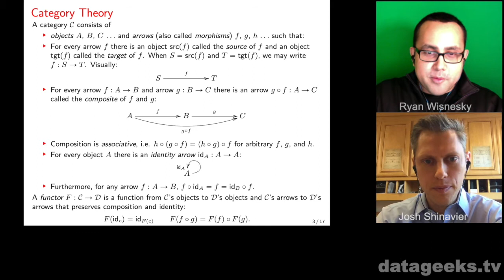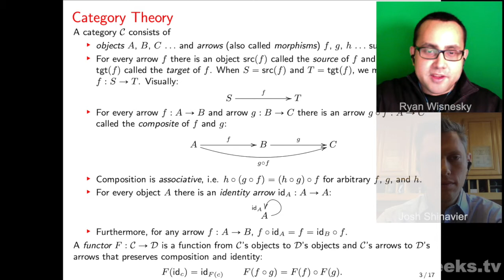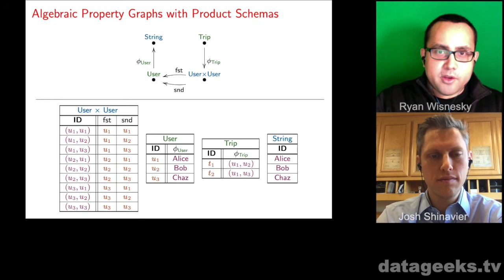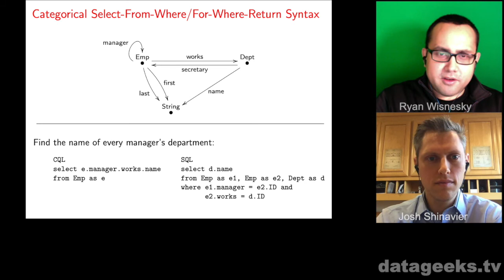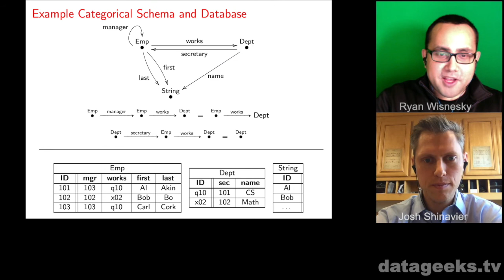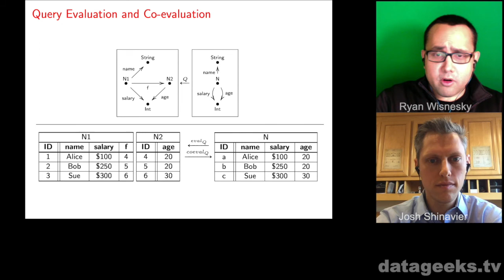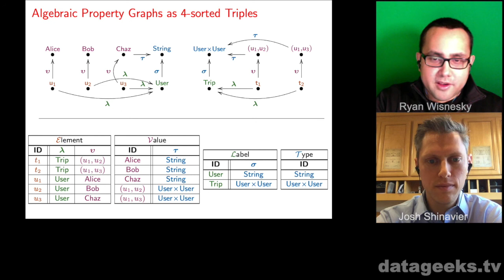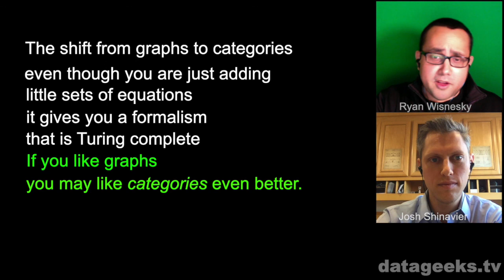From Knowledge Graphs to Knowledge Categories - with Ryan Wisneskey - The Graph Show - episode #3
For this third episode of The Graph Show, Josh Shinavier, Research Scientist at Uber,  interviews Ryan Wisnesky, Co-Founder / CTO of Conexus

Ryan discusses the advantages of using category theory with graph databases.